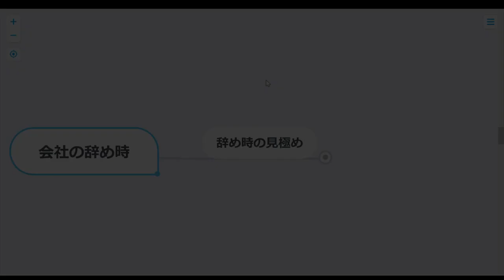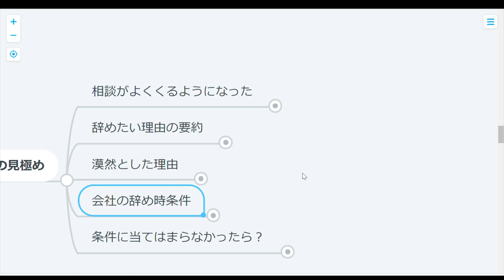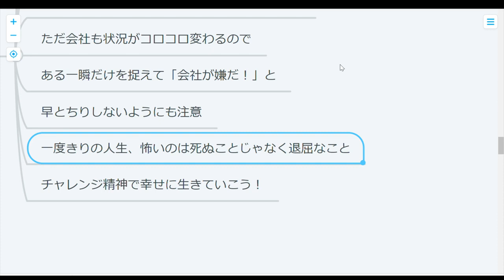【コーチング】会社を辞めるタイミング5選！